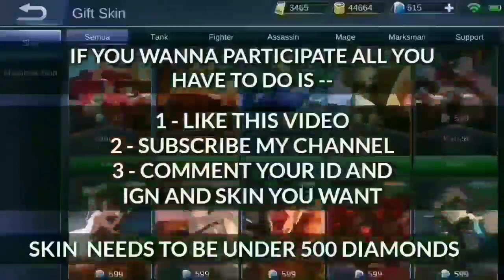Upcoming 9 new skins in Mobile legends | Mobile legends new upcoming skins gameplay and skills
Zodiac skins ml

- Soul mobile legends

mobile legends

new skin ml

ml new skin

mlbb new skins

new hero mlbb

new skins mlbb

free avatar borer ml

mobile legends free avatar border

leaked skin ml

mobile legends leaked skins

mlbb upcoming skins

ml

mlbb

Mobile legends

Zodiac skins ml

Soul mobile legends

Soulmobilelegend

Soulmobilelegends

ml

mlbb

Mobile legends

Soul mobile legends

Soulmobilelegend

Soulmobilelegends

Grateful
From NCS

From NCS

Heartful
From NCS

@Soul mobile legends

{{Tags}}:

Soul mobile legends
Soulmobilelegends
ML
MLBB
Mobile Legends
Mobile Legends: Bang Bang
Guide
Tutorial
Tips
Tricks
Top
Global
Mythical Glory Rank
Pro
Wtf
Soul
Moments